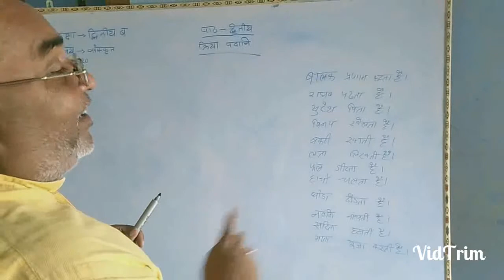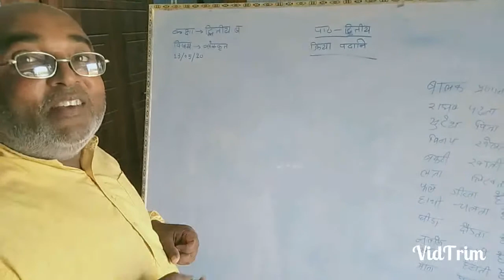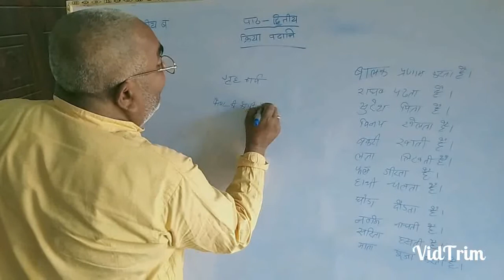Class 2b Sanskrit by Suresh Kumar yadav svm nke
Ssvm